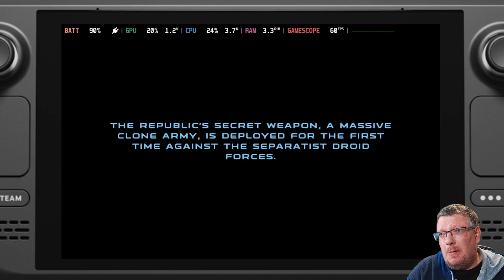Star Wars - Republic Commando • Angezockt • auf dem Steam Deck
Heute gibt es meinen Eindruck von Star Wars - Republic Commando auf dem Steam Deck!
Viel Spaß!